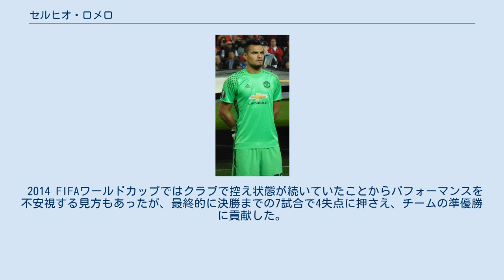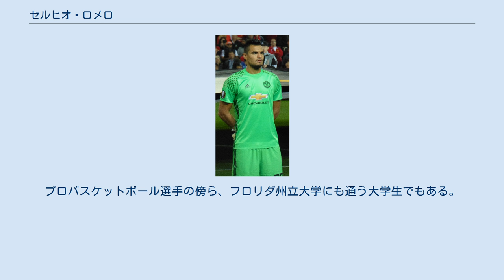セルヒオ・ロメロ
セルヒオ・ヘルマン・ロメロ（Sergio Germán Romero, 1987年2月22日 - ）は、アルゼンチン・ミシオネス州出身のサッカー選手。
無所属。
 ラシン・クラブのユース出身で2007年2月11日のCAヌエバ・チカゴ戦でデビュー。
6月に行われたFIFA U-20ワールドカップには全試合にスタメンとして出場し、優勝を勝ち取った。
この活躍をルイ・ファン・ハール監督に買われ、国内リーグの試合出場わずか5試合のみだったが2007年3月28日にオランダのAZアルクマールへと移籍することが内定した。
しかし、2007-08シーズンはボイ・ヴァーテルマンとヨエイ・ディドゥリツァに次ぐ第3GKであった。
 2008-09シーズンからは所属するAZでも主力に定着し、出場した28試合のうち18試合でクリーンシートを達成。
28年ぶりのリーグ優勝に貢献した。
 2011年8月19日、セリエBのUCサンプドリアに移籍。
8月26日のカルチョ・パドヴァ戦でデビューした。
しかし、その後9月に故障で1ヶ月程離脱しアンジェロ・ダ・コスタにポジションを譲り、チームも一時は3部降格がちらつくほどに低迷したが、年明けになると徐々に息を吹き返し最終的にはプレーオフ圏内の6位に入った。
プレーオフではUSサッスオーロ・カルチョとASヴァレーゼ1910相手に好セーブを連発。
見事両者に勝って、リーグ6位からの大逆転昇格を果たした。
 2013年8月16日、ASモナコへのレンタル移籍が決定。
 2015年7月、マンチェスター・ユナイテッドFCに自由契約での移籍が決定し、3年契約を結んだ。
 2016-17シーズンのリーグ戦ではダビド・デ・ヘアの控えとなったが、UEFAヨーロッパリーグではスタメン出場し、決勝でもオランダのアヤックスを無失点に抑え、大会初優勝に貢献した。
 2017年7月17日、マンチェスター・ユナイテッドとの契約を2021年まで延長したと発表した。
なお、1年の契約延長オプション付き。
 2019年夏、デ・ヘアが退団した場合に正GKをロメロが務める可能性が報じられたが、デ・ヘアは残留したため、控えGKの立場は変わらなかった。
 2020-21シーズンはディーン・ヘンダーソンが復帰し第3GKに降格したため、移籍を志願した。
しかし、エヴァートンFCなどからオファーがあったにもかかわらず、クラブは認めなかったため残留させられることとなった。
これについて、ロメロの妻は苦言を呈している。
同シーズン終了後、クラブからの退団を公表した。
 2008年には北京オリンピック・U-23アルゼンチン代表のメンバー入りを果たすも、オスカル・ウスタリの控えに回る。
しかし、ウスタリが準々決勝のオランダ戦で負傷したため、続く準決勝のブラジル戦と決勝のナイジェリア戦に出場。
2試合を見事無失点に押さえ、金メダルの立役者となった。
 2009年にA代表入りしたが、当初はフアン・パブロ・カリーソ、マリアーノ・アンドゥハルに次ぐ第3GKであった。
しかしカリーソが不振に陥り、さらにカリーソからポジションを奪ったアンドゥハルもミスが多く、出番が回ってきた。
 2009年9月9日の2010 FIFAワールドカップ・南米予選パラグアイ戦でスタメン出場し、その後最終節までゴールマウスを守った。
ワールドカップ本大会でも正GKを務めたが、ドイツに敗れ、ベスト8で敗退した。
母国開催のコパ・アメリカ2011でも正GKを務めたが、優勝したウルグアイに敗れ、同じくベスト8で敗退した。
 2014 FIFAワールドカップではクラブで控え状態が続いていたことからパフォーマンスを不安視する見方もあったが、最終的に決勝までの7試合で4失点に押さえ、チームの準優勝に貢献した。
特に、準決勝のオランダ戦では、PK戦でロン・フラールおよびヴェスレイ・スナイデルの2本のPKをストップし、決勝進出の立役者となった。
 2018年負傷でFIFAワールドカップロシア大会行きを逃した。
 兄はプロバスケットボール選手のディエゴ・ロメロ。
プロバスケットボール選手の傍ら、フロリダ州立大学にも通...